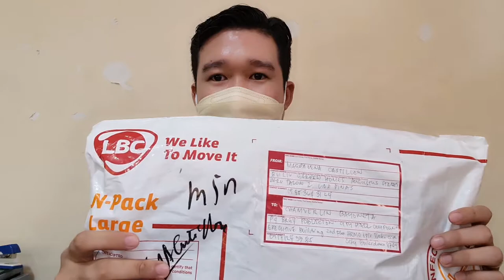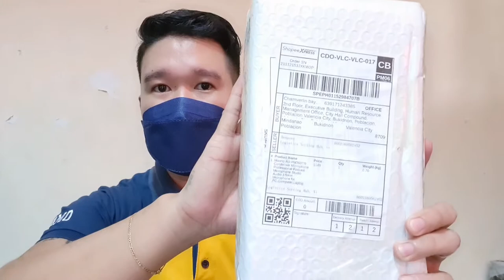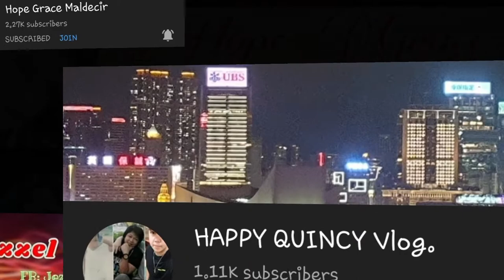UNBOXING EPISODE 4 | VLOG 53 | A TRAVELER 21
"Travel Pop Dance Music" is modern EDM track with fresh chords, lead, guitar.